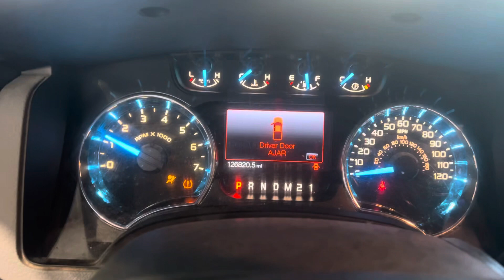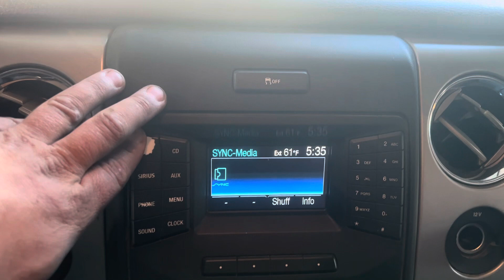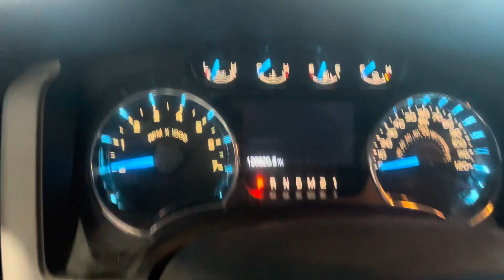0906P 2014 FORD F150 PICKUP 5.0L V8 Engine Salvage Wrecked Part Out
Thanks for taking a look at our recently dismantled wrecked salvage parts donor. This vehicle has recently been parted down is no longer rebuildable to purchase as a salvage rebuilder.

Link to our Ebay Parts for this stock

Most of our wrecked cars and trucks come from insurance salvage auctions from across the US. We take pride in selling these used auto parts to serve our our local customers and by shipping within the US 48. We sell the majority of our parts with a 90 day warranty and can offer lifetime warranties on most of our used parts.